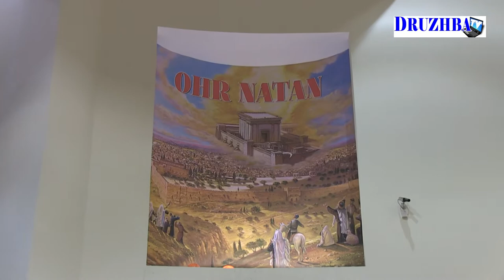Bar Mitzva of Jonathan Isakov at OHR NATAN Jan 15, 2018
rabbi david akilov, abramov, tabibov, shimunov, rabbi ronen shaulov, rabbi amnon yitzchak, Рабби Давид Акилов, Абрамов, Табибов, Шимунов, Рабби Ронен Шаулов, Рабби Амнон Ицхак, jonathan isakov, nektalov, nisanov